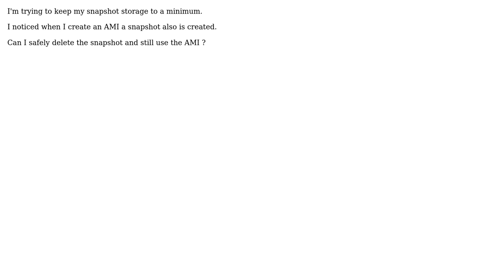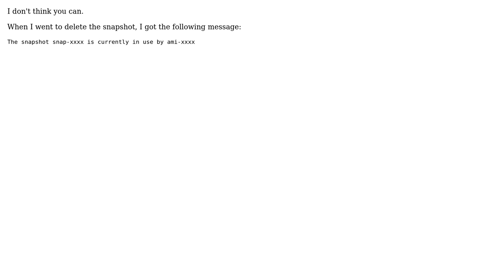Necessary to keep snapshot when AMI exists?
With thanks & praise to God, and with thanks to the many people who have made this project possible! You are responsible for your own actions.